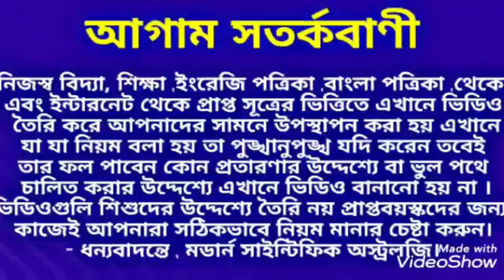চাকরিতে পদোন্নতি কবে হবে কিভাবে বুঝবেন। Jobpromotion ServicePromotion কর্মক্ষেত্রেপদোন্নতি।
চাকরিতে পদোন্নতি কবে হবে কিভাবে বুঝবেন জানতে ভিডিওটি সম্পূর্ণ মনোযোগ এর সাথে দেখতে থাকুন ধন্যবাদ।